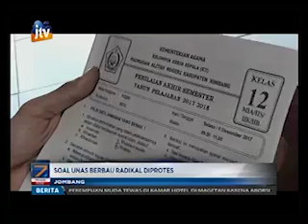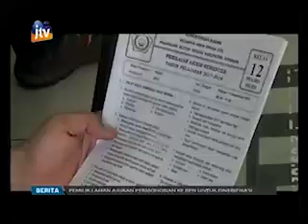Soal UAS Berbau Radikal, Diprotes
Pasca pembubaran organisasi Hisbut Tahrir Indonesia (HTI) pelajar di Jombang kembali disuguhi materi berbau radikal. Materi berbau khilafah ini menjadi materi soal ujian akhir sekolah kelas XII. Ikatan Sarjana Nahdlatul Ulama Kabupaten Jombang mendesak agar ada penjelasan materi tersebut.